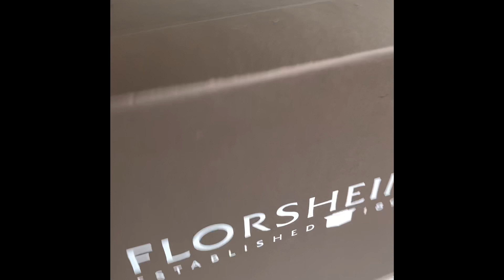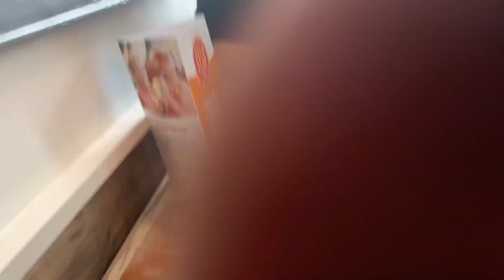MORE CAR PARTS!? BUILDING MY 2017 WRX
Hope you guys like the video more videos coming soon and more car parts coming soon! Still thinking if I should put those parts on my wrx!